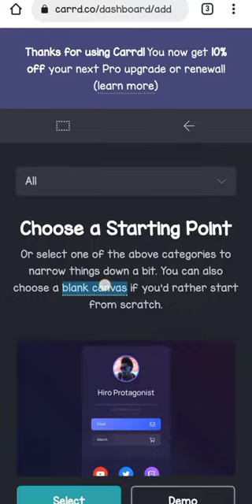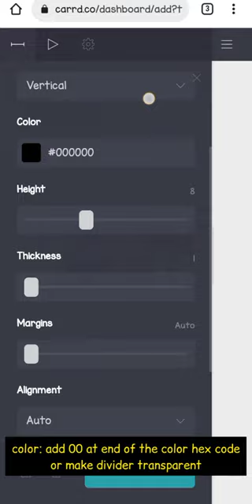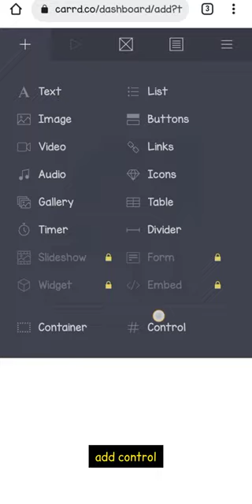interactive GIF at the bottom corner of the image for free in carrd | no carrd pro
short tutorial on how to have a gif / image at the bottom of the image, it is shown in the thumbnail!! this doesnt needs carrd pro :P

outcome: 02:25

where to find dividers?

where to find pixel gifs/favicon master list?